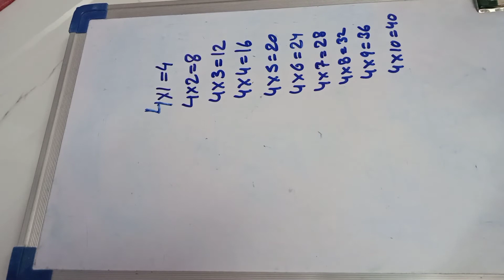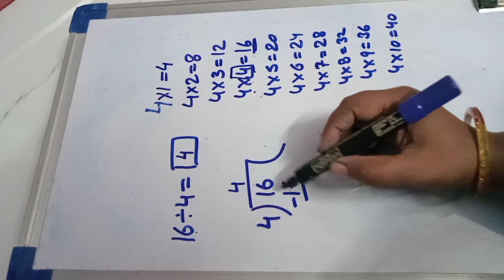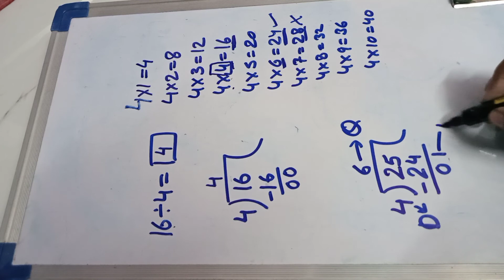Division ➗/divide /mathmatics/education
mathematics is not that simple as we know but for small children who is in class 3 and 4 it is more difficult to understand ,new concept is introduce

that is division
so I just show them a simple way to solve it

I hope it help all children who confused or how to solve it